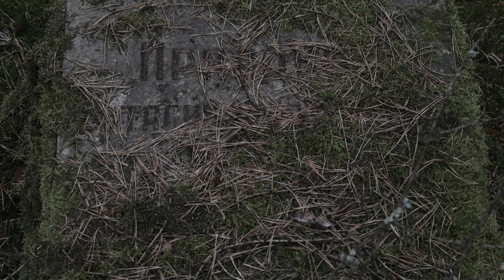Kraniche (Журавли) Gesang & Arrangement: Lexa A. Thomas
Text: Rasul Gamzatov
Deutsche Adaption: Claudia Opitz
Fotografien: Sebastian Köpcke

Diese Fassung des Liedes wurde von Lexa A. Thomas zum ersten Mal zur Eröffnung der Ausstellung »Botschafter des Friedens – Das Alexandrow-Ensemble« im Oktober 2018 in Berlin vorgetragen. Es ist Dmitri Hvorostovsky und den Opfern der Flugzeugkatastrophe vom 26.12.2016 gewidmet. Mehr Informationen

Kraniche

Mir  scheint’s, als ob die Kraniche, die fliegen,
ruhelos gewordene Seelen sind.
Soldaten namenlos auf Feldern liegen-
im Staub zerfallen kennt sie nur der Wind….
Seit langer Zeit ziehen sie schon ihre Bahnen,
von weitem hört man ihren Klageschrei.
Es macht uns still, denn wir können nur erahnen…
fliegen in Trauer mahnend vorbei.

Im Grau des Himmels seh‘ ich ihre Schwingen,
im Abendrot versinkt das letzte Licht.
Die Sehnsucht möchte mich zu ihnen bringen.
Ich wähnte dort den letzten Platz für mich.
Von oben werde ich euch alle sehen,
den Gruß von mir hört ihr als Vogelschrei.
Seht hier hinauf, wie die Formationen  stehen,
im Blau des Himmels fliege ich vorbei.